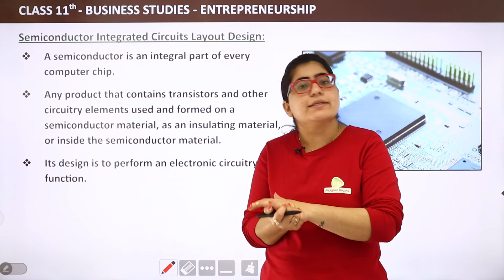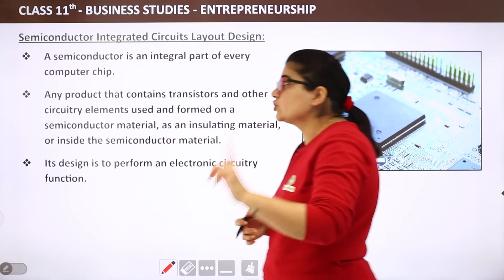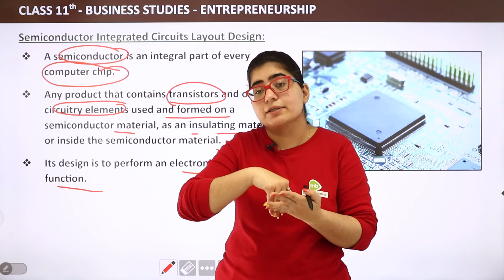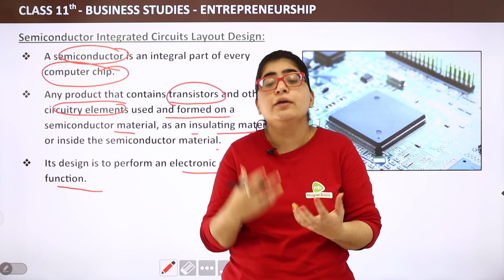Semiconductor Integrated Circuits Layout Design | Class11 Business Studies Chapter 9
✔️ Class: 11th
✔️ Subject: Business Studies
✔️ Chapter: MSME and Business Entrepreneurship (Chapter 9)
✔️ Topic Name: Semiconductor Integrated Circuits Layout Design
✔️ Topics to be Covered (By Payal Mam): Semiconductor Integrated Circuits Layout Design topic from the chapter MSME and Business Entrepreneurship have been discussed in this video.
00:00 MSME and Business Entrepreneurship Introduction: Semiconductor Integrated Circuits Layout Design
00:11 Semiconductor Integrated Circuits Layout Design